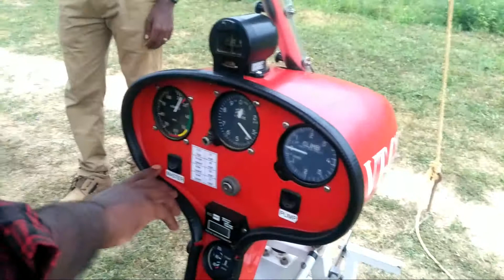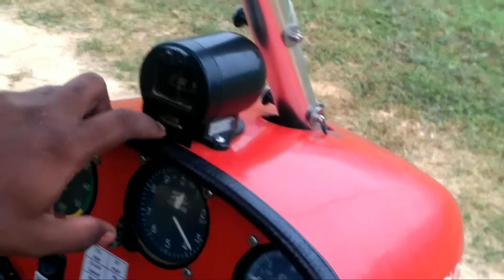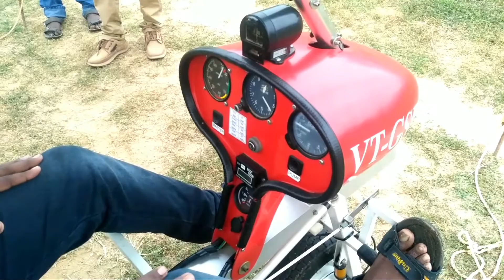Introduction to powered hang glider | Jini Raj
An introductory video to powered hang gliders would likely cover the basics of these unique aircraft, including their design, operation, and the experience of flying them. Here's what you might expect:

Introduction to Powered Hang Gliders: The video would start with an overview of what powered hang gliders are and how they differ from traditional hang gliders. It would explain that while hang gliders rely solely on thermals and air currents for lift, powered hang gliders are equipped with engines for powered flight.

Design and Components: The video would then delve into the design and components of a powered hang glider. It would explain the structure of the wing, which is typically a flexible fabric wing similar to that of a traditional hang glider, and how it is attached to a lightweight frame. It would also highlight the engine, propeller, and control systems that are integrated into the aircraft.

Operation and Controls: Viewers would be introduced to the basic operation of a powered hang glider, including how it is launched, controlled, and landed. The video would explain the use of weight-shift control, where the pilot shifts their body weight to steer the aircraft, and how throttle control is used to adjust speed and altitude.

Safety Considerations: Safety would be a key focus of the video, with discussions on pre-flight checks, weather conditions, and flight planning. It would emphasize the importance of proper training and adherence to safety protocols when flying powered hang gliders.

Flying Experience: To give viewers a sense of what it's like to fly a powered hang glider, the video might include footage from the cockpit or from external cameras, showing the breathtaking views and the sensation of soaring through the sky. It would capture the sense of freedom and adventure that comes with flying these aircraft.

Training and Certification: The video would touch on the training and certification requirements for pilots interested in flying powered hang gliders. It might provide information on flight schools and instructors where viewers can learn to fly these aircraft safely and responsibly.

Community and Resources: Finally, the video could point viewers towards resources and communities where they can learn more about powered hang gliding, including websites, forums, and events where enthusiasts gather to share knowledge and experiences.